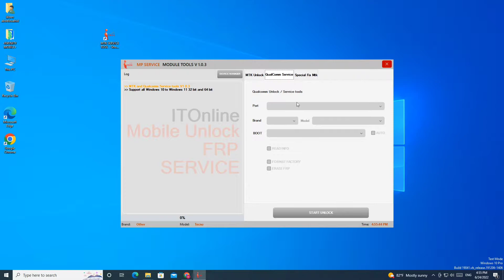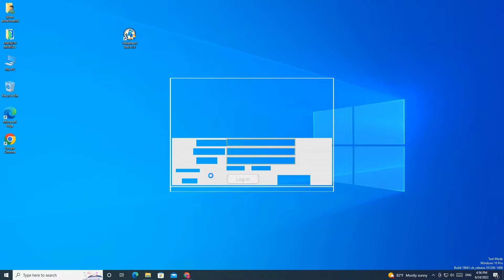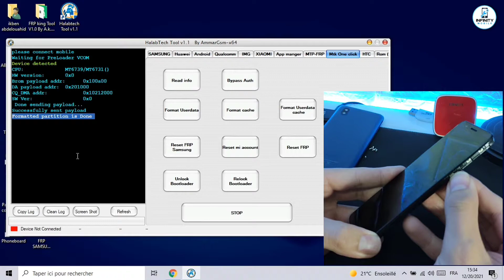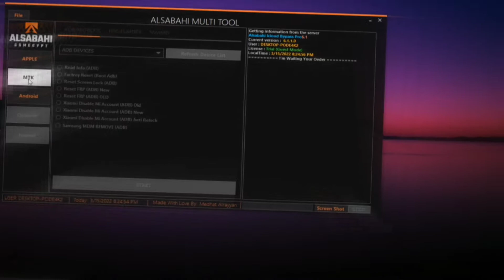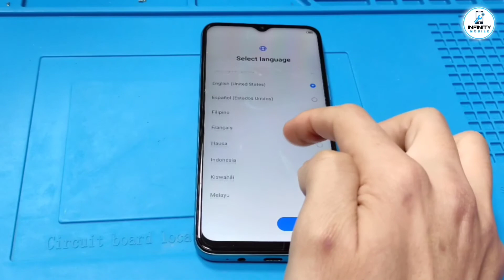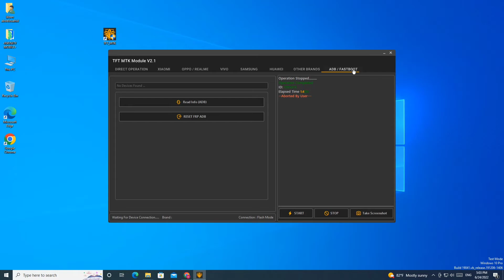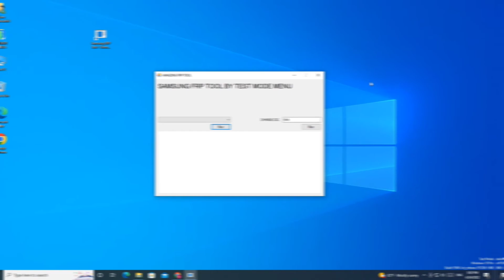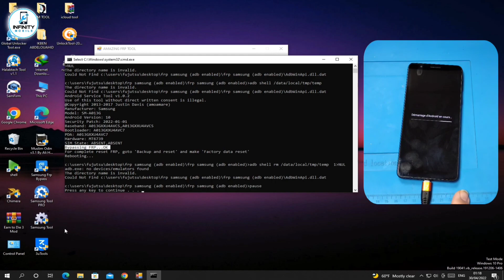TOP 5 Free Tools 2022 All Devices Supported Samsung,Huawei,Redmi... One Click Bypass FRP All Android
TOP 5 Free Tools 2022 All Devices Supported Samsung,Huawei,Xiaomi,Tecno,Vivo... One Click Bypass FRP All Android